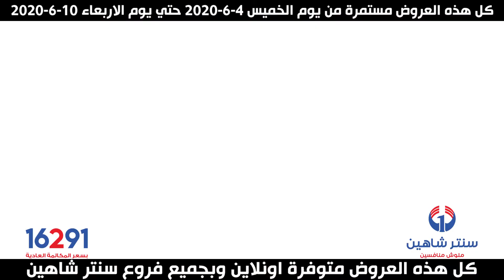لو عندك عروسه بتتجهز 💍 او بتفكرى تجددى بيتك 🏠 يبقى متفوتيش عروض نهاية الأسبوع من سنتر شاهين 💙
لو عندك عروسه بتتجهز 💍 او بتفكرى تجددى بيتك 🏠 يبقى متفوتيش عروض نهاية الأسبوع من سنتر شاهين 💙 وكل هذه العروض مستمرة من يوم الخميس (2020/6/4) 🤗 وحتى يوم الأربعاء (2020/6/10) 🥰 بجميع فروع سنتر شاهين و أون لاين 🛍
وممكن تشتروا كل العروض دى وأكثر أون لاين من هنا 🚛
أو عن طريق التليفون كلمونا📱على رقم (16291) و اضغط رقم (2)